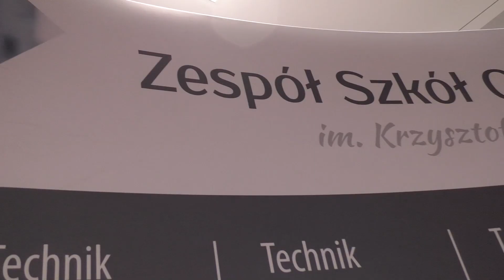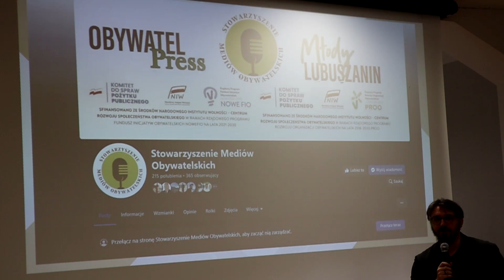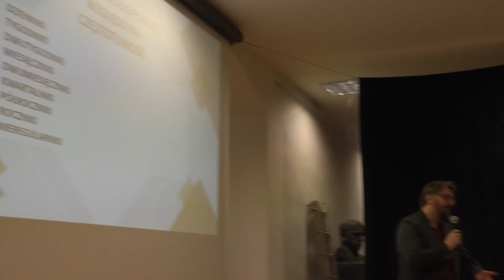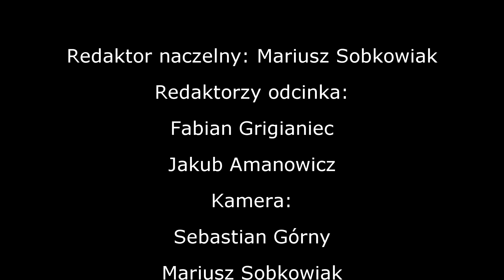Młody Lubuszanin 39 (9/2024): I ty możesz zostać dziennikarzem! Szkolenie Młodego Lubuszanina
Redaktor naczelny: Mariusz Sobkowiak
Redaktorzy odcinka: Fabian Grigianiec, Jakub Amanowicz
Kamera: Sebastian Górny, Mariusz Sobkowiak, Adrian Antończyk, Oliwia Sikora
Montaż: Kamil Kwiatkowski

Serdecznie dziękujemy Zespołowi Szkół Kreowania Wizerunku

Gorzów Wielkopolski 2024

Sfinansowano ze środków Narodowego Instytutu Wolności - Centrum Rozwoju Społeczeństwa Obywatelskiego w ramach Rządowego Programu Rozwoju Organizacji Obywatelskich na lata 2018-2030 PROO.

Muzyka:
SunnyVibesAudio - Happy Together [Music by SunnyVibesAudio from Pixabay]
Wrathu - Rorsarch Theme